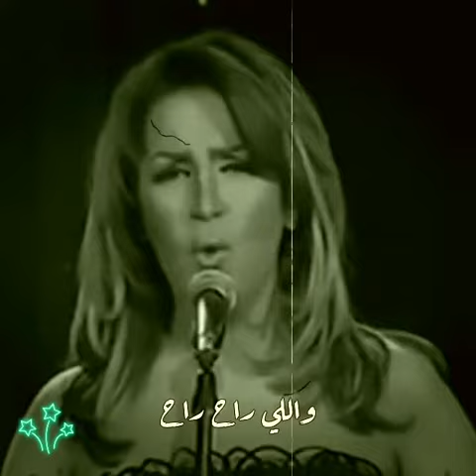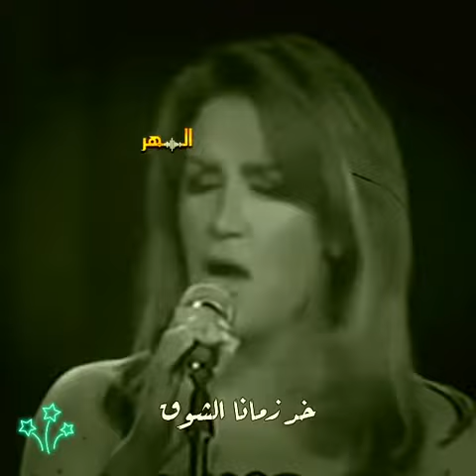الاسامي هيّ هيّ . ذكرى 🔴 Alaa Albakly